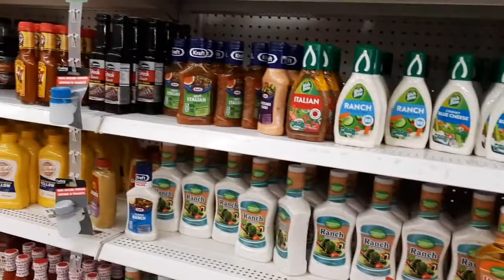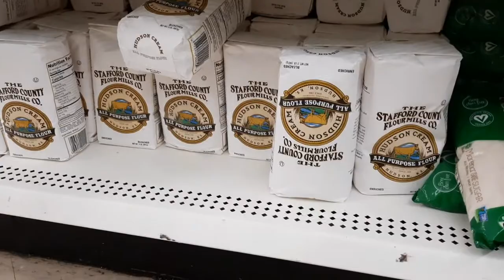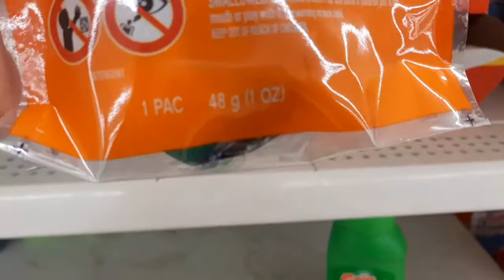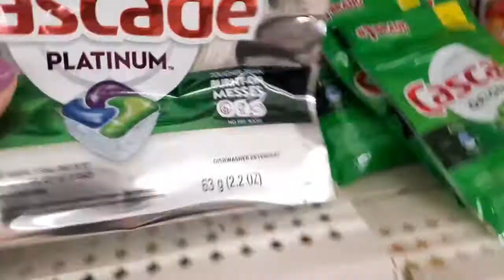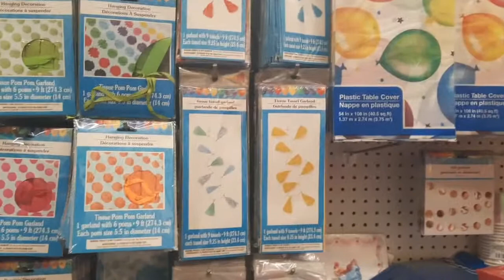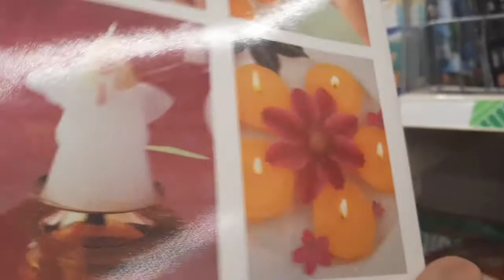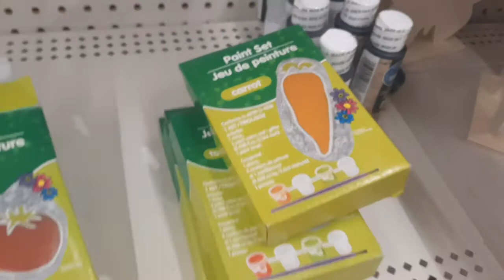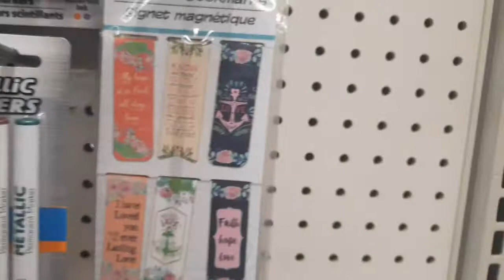Shop Dollar Tree with me